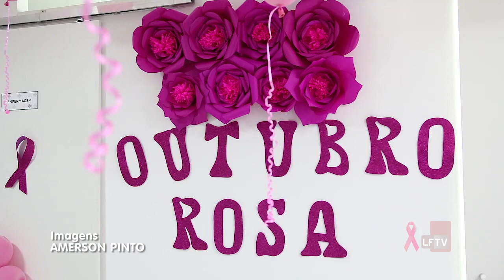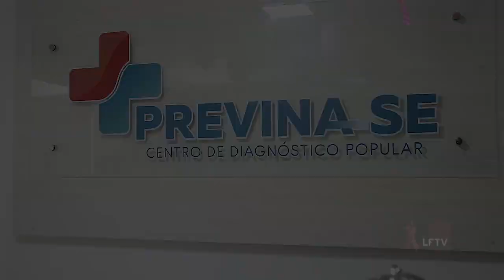Previna-se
A Clínica Previna-se é uma aliada da LFTV na campanha do Outubro Rosa, que levará conscientização sobre o tema, além de serviços gratuitos para o público feminino.